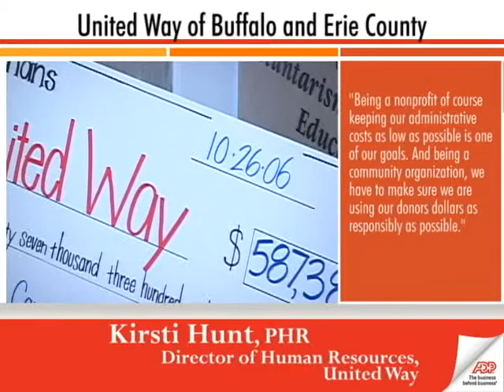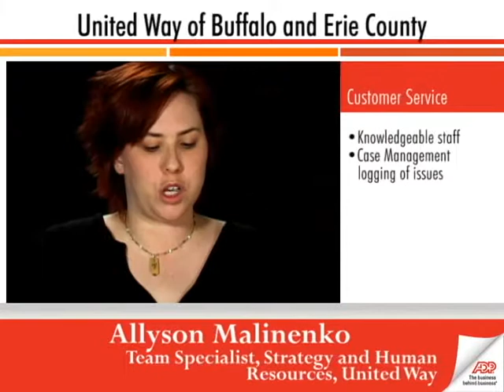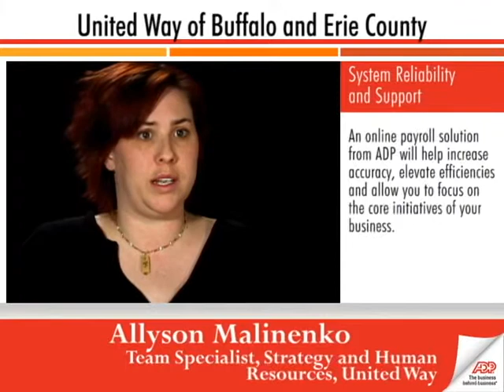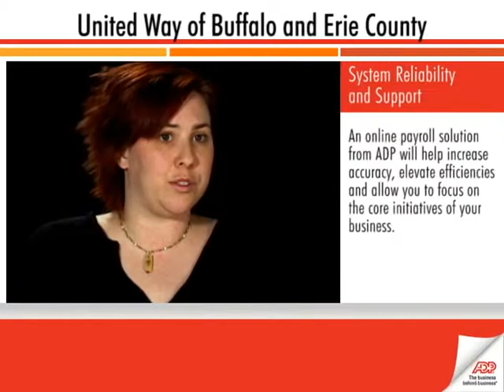United Way - ADP Trailer